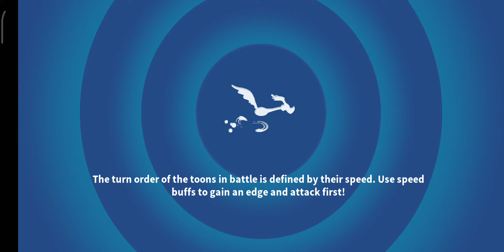[HOGS AND KISSES] PIGTURE PERFECT - ACT 3 - BATTLES 3, 4 & 5 [LOONEY TUNES WORLD OF MAYHEM]